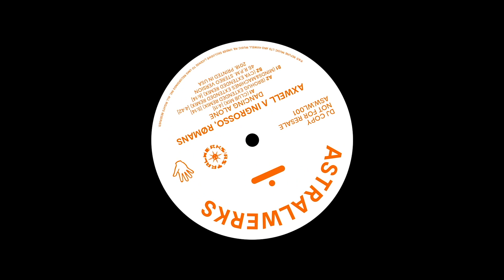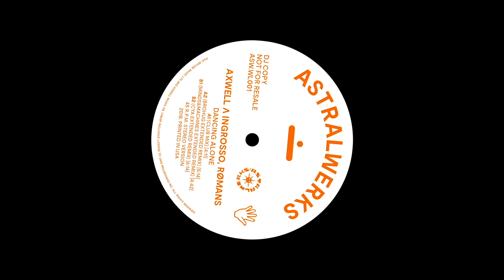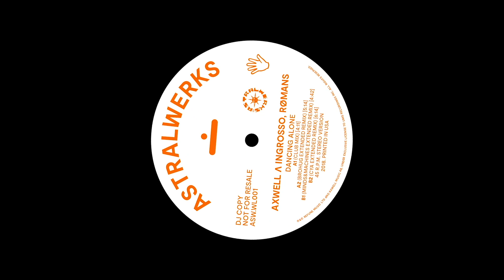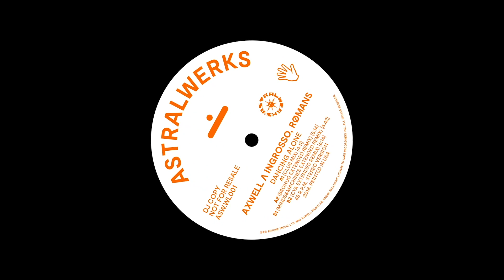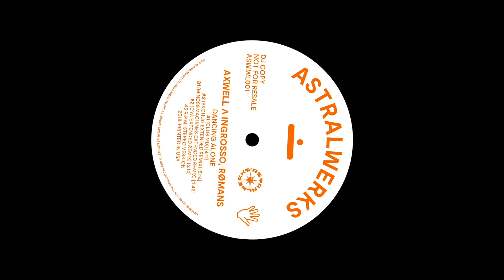Axwell Λ Ingrosso - Dancing Alone ft. RØMANS (Club Remix)